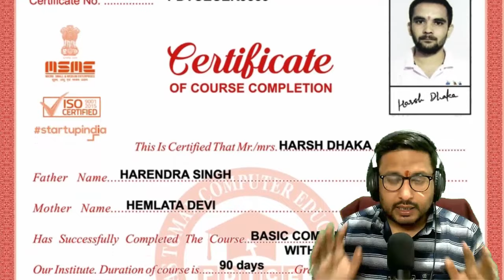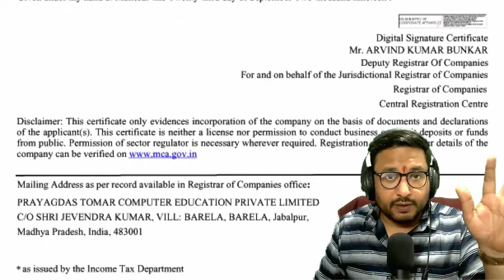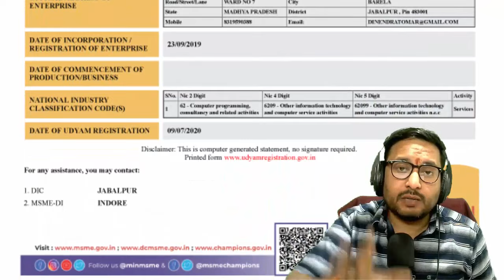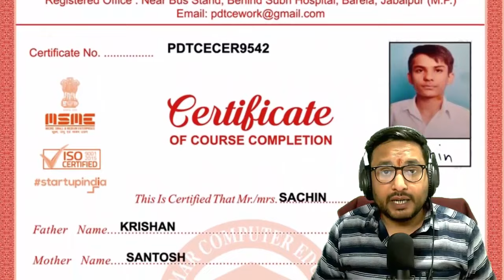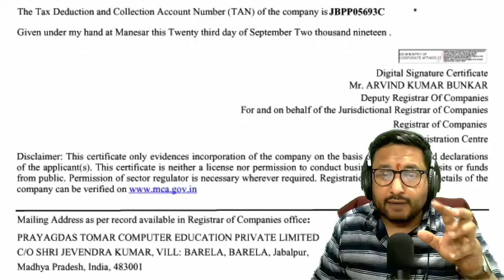💻Computer Certificate कहाँ कहाँ मान्य होगा यह सर्टिफिकेट !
☑️All Courses Detail
top 10 certificate,certificates,public key certificate,top 10 certificate for 2022,certifications,microsoft word certificate template,best it certifications,best online certifications,best certification courses,simplilearn best certifications,best it certification 2022,top 10 certifications for 2022,top 10 certifications in the world,automatic certificate design in ms word,highest paying certifications,certifications for 2022,making certificate using ms word 2007